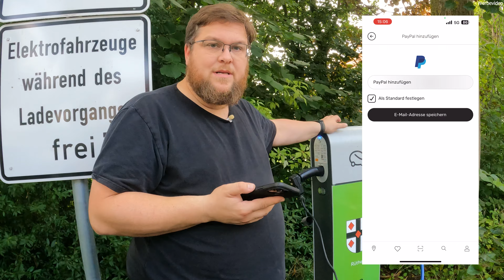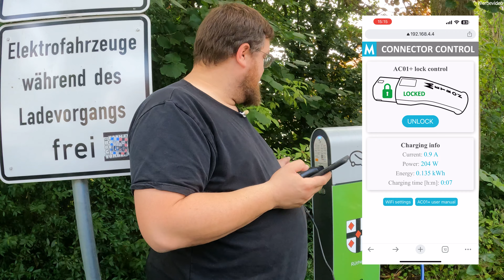Wassereinbruch? Wir waren in der Waschanlage mit dem Rocks-E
Wir haben des Waschanlagentest, der beim letzten Mal aufgrund einer Fehlfunktion der Waschanlage nicht geklappt hatte, nachgeholt und dabei Gleichzeitig noch den bei uns neu im Programm aufgenommenen Typ2 auf Schuko Adapter ausprobiert.

Die Typ2 auf Schuko Adapter, sowohl mit als auch ohne W-Lan, gibt es bei uns im Shop unter: